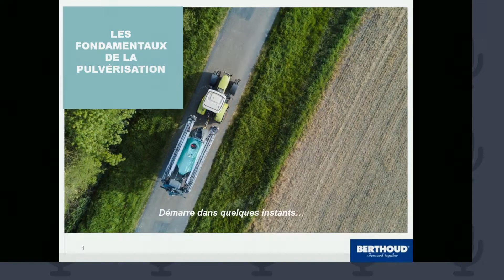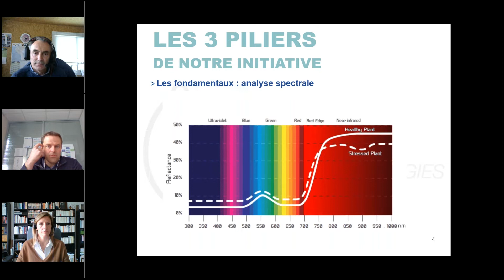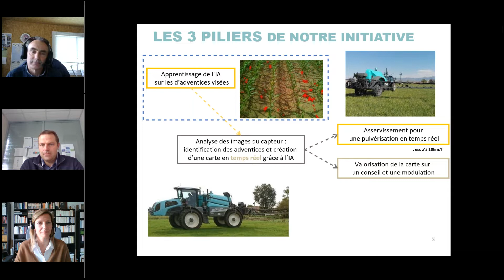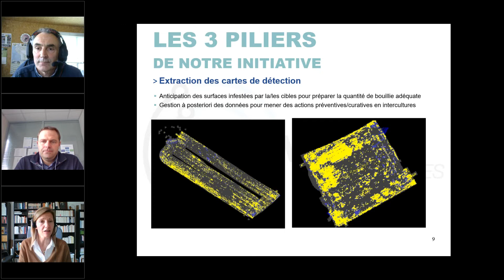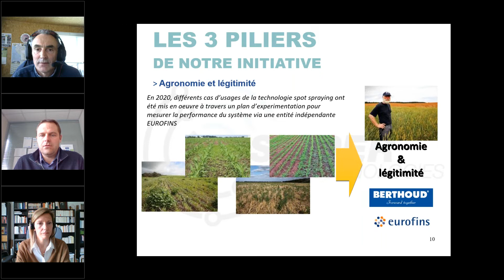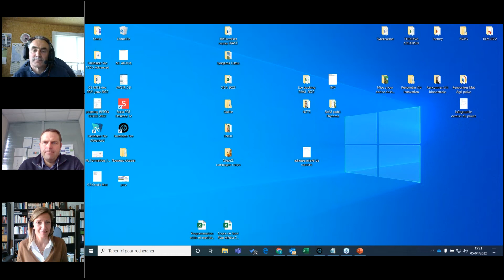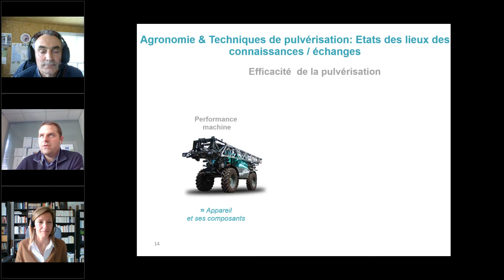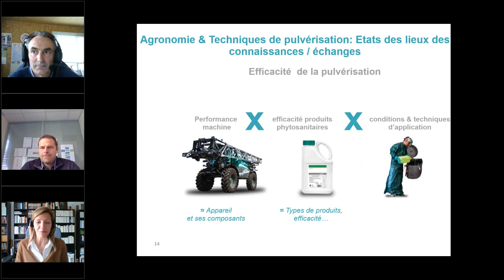Pulvérisation en grandes cultures : les clés de la réussite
Visionnez le replay de la table ronde FRANCE PULVE en partenariat avec La Factory de Matériel Agricole.